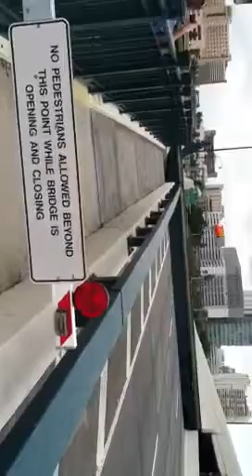Drawbridge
Miami, near Marlins Stadium 2012